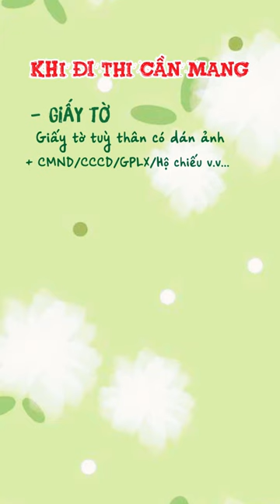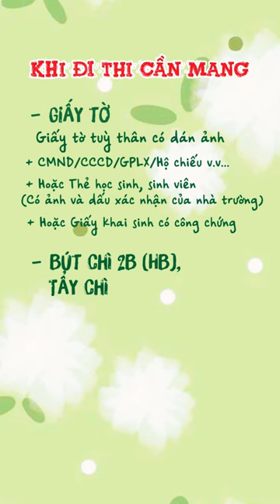Review điểm thi JLPT để các bạn không bị bỡ ngỡ hôm thi nha!